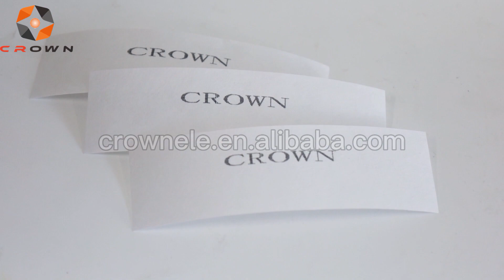Belt Ribbon Cutting Machine With Printer